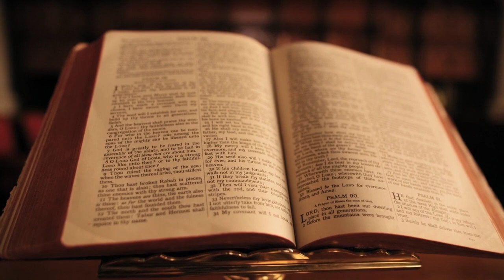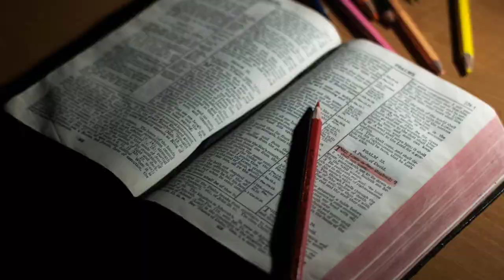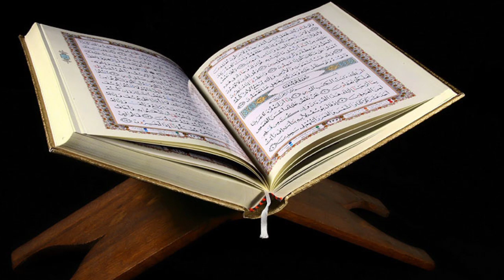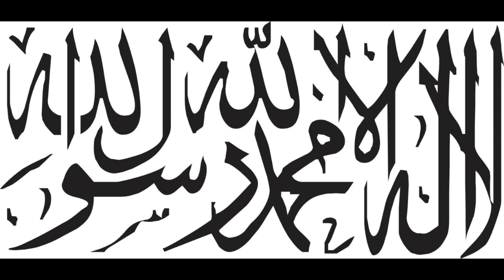Why women are being punished for Adam and Eve's mistake ?. part 3 .very informative. Urdu/ Hindi.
why women are being punished for Adam and Eve's mistake? An Indian christian girl asked Dr zakir Naik. . very informative. Islamic story